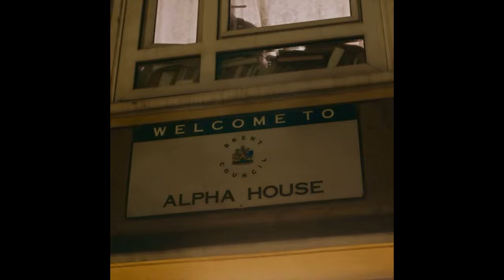[FREE] Knucks x 90s Sample Drill Type Beat - "Jezebel" | Jazz Drill Type Beat 2023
Knucks x 90s Sample Drill Type Beat 2023

This beat is free for non-profit uses only. For commercial use, purchase a lease. If used credit MUST be given (Prod. OJG) in the title or description.

Tags (Ignore)